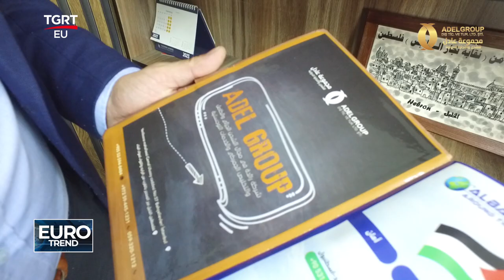ADEL GROUP TGRTEU EUROTREND PROGRAMI 07 10 2023 YAYINI